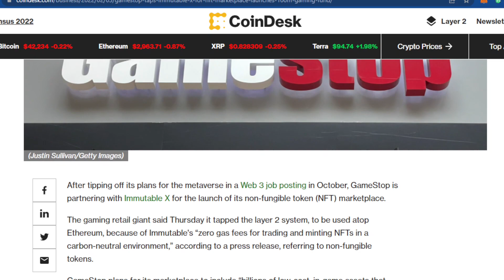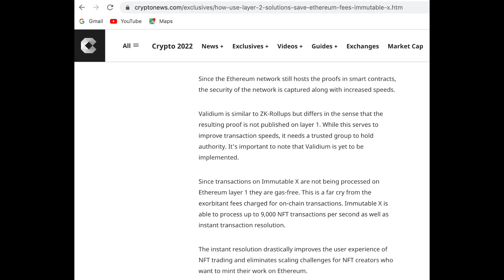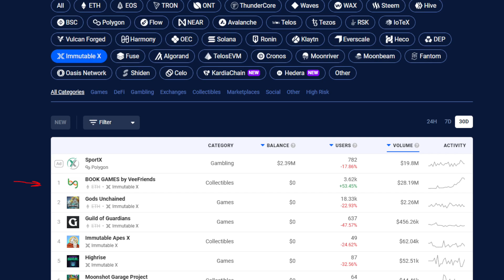Web3 - NFTs - GameStop Disrupts Web3 With New NFT Marketplace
GameStop is partnering with Immutable X to create a new NFT Marketplace on Ethereum's Layer 2. Will this propel Layer 2 to the mainstream? Will Gary Vee's BookGames, already on Layer 2, make a giant leap toward the top of the NFT mountain?